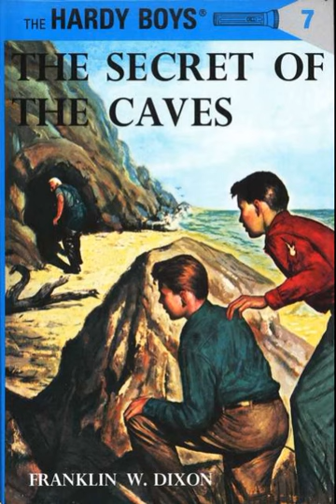The Hardy Boys: Book 7 - The Secret of the Caves - Full Unabridged Audiobook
Thank you for listening, and we hope you enjoy the story!

Book information:

The Hardy Boys (or The Hardy Boys Mystery Stories) is a mystery book series for children and teens. Originally published in 1927, the series revolves around teenage brothers Frank and Joe Hardy, who are amateur detectives solving cases that stumped their adult counterparts. The characters were created by Edward Stratemeyer and the books themselves were written by several ghostwriters (most notably Leslie McFarlane) under the collective pseudonym Franklin W. Dixon.

Note: This audiobook was created using "text to speech" software and was not read by a real person. Please keep in mind the limitations of the technology when it comes to pacing and pronunciation. You can also adjust the speed of the video in the settings.

Key words: Hardy Boys Mystery Stories Book Books Audiobook Full Unabridged Story